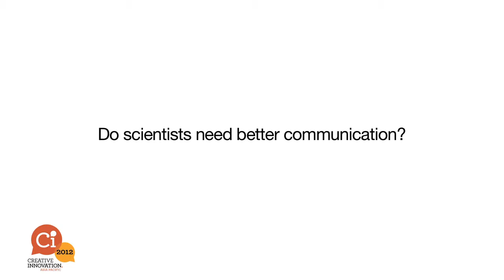Creative Innovation interview with Dr Nadia Rosenthal (Ci2012)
Creative Innovation interview with Dr Nadia Rosenthal

In this interview, Dr Rosenthal talked about the need for changes in the healthcare system and the wonder of regenerative medicine. She also talked about how Creative Innovation Global brings people from different disciplines together which helps develop innovation across the nation.

Born and raised in New York City, Nadia Rosenthal obtained her PhD in 1981 from Harvard Medical School and trained as a postdoctoral fellow at NIH, then directed a biomedical research laboratory at Harvard Medical School, and served for a decade at the New England Journal of Medicine as editor of the Molecular Medicine series.

Creative Innovation is the annual future shaping event presented by Creative Universe. To see more about our inspirational leadership programs and other events and offerings, please To get the latest news on different topics from Ci2012 and upcoming speakers and program for Ci2013 "Race to the Future" taking place 27-29 November in Melbourne, subscribe to our mailing list